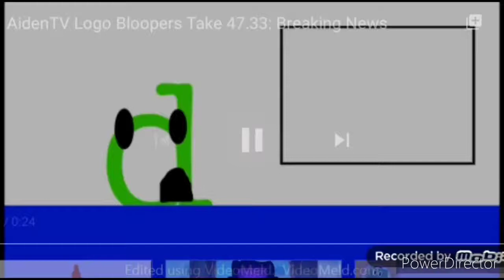AidenTV Episodes Logo Bloopers Take 10.30: Breaking News